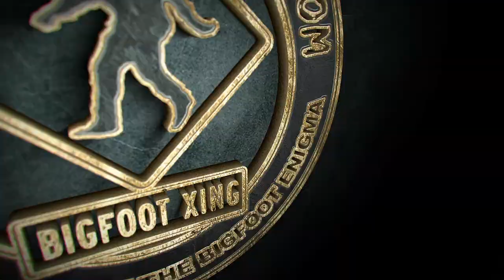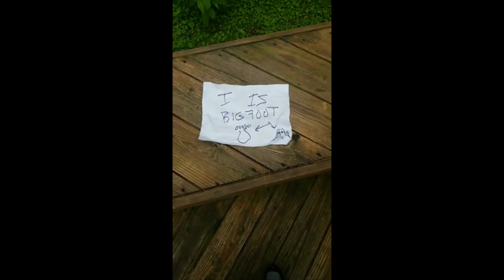Bigfoot Gifting Bowl: The fun way to gift Bigfoot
A little parody on the the Bigfoot "gifting" people claim. How ridiculous does it sound when you hear claims like these?

? Our Equipment we use to do our podcast and in-house videos:

✔ Blue Yeti Mic:

✔ Ngetube Webcam:

✔ Koss Headphones:

✔ InnoGear Mic Stand for Blue Yeti:

✔ Knox Gear Shock Mount for Blue Yeti:

-bigfoot sightings
-bigfoot footage
-bigfoot pictures
-bigfoot video
-bigfoot research
-bigfoot tracks